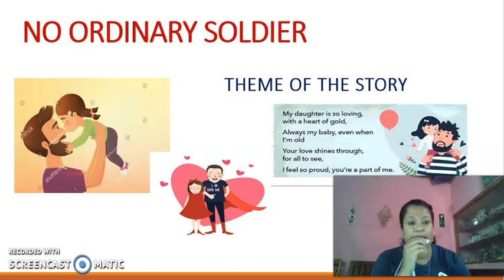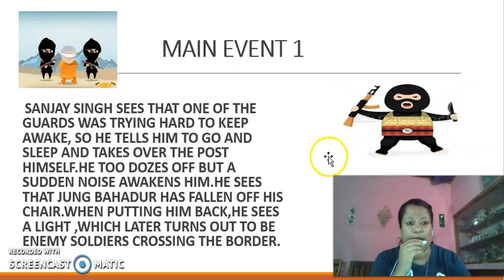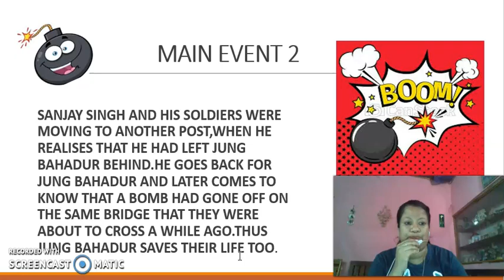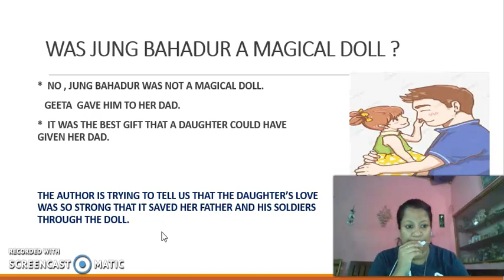No ordinary soldier- theme of the story